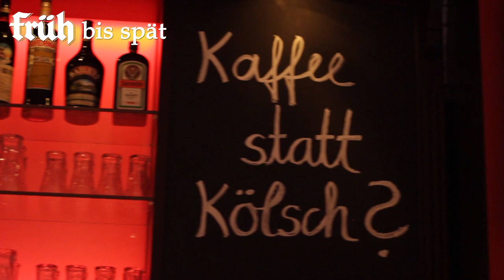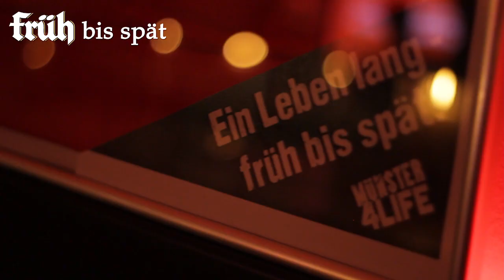Früh bis spät - Münster - Eröffnung 21.12.2011 (Münster 4 Life)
- Unterstütze deinen lokalen Laden & den Einzelhandel in Münster! ("Chabane" = Masematte) Das "Früh bis spät" findest du am "Alter Steinweg" - direkt gegenüber vom Alten Gasthaus Lewe & der Pension Schmidt.